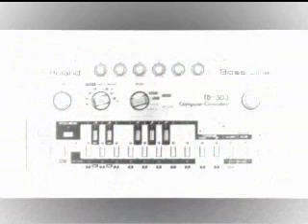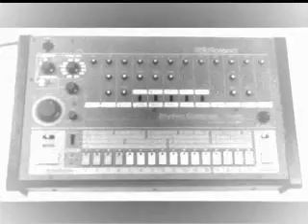Anorak Djs - "808 909 303" (Dream Mix)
Promo Video
Unknown Dukebox 2007 (UDB002)
Available on WEBWIDE-DOWNLOAD
INFO - Anorak Djs - "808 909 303 EP" (UDB002)
"The Anorak DJs have returned with their second release on their own imprint Unknown Dukebox. This time up it's the 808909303 EP. The title track is a homage to all things 808, 909 and 303. It's a very haunting affair with a catchy vocal and electro leanings. The other 2 tracks follow suit and over all it's a pretty incredible package. These boys from the turnip patch on some next level shit. "